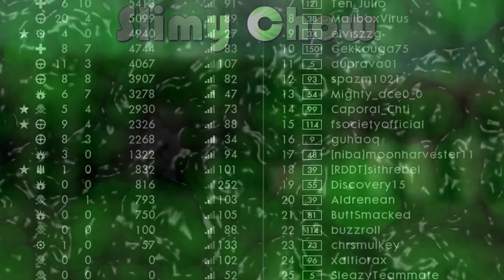My Name Is Slimy Chow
HEY! Welcome to my new channel, on this channel I will upload lots of Funny videos that you don't want to miss!

I will try to upload daily if i can sometimes work might get in the way but i will try my best because i love making you tube videos

My Gaming equipment:

Recording software: Open Broadcaster Software (OBS)
Camera: Logitech
Editing software: Sony Vegas 13
Image editor: Gimp
Mouse: Corsair Gaming Mouse
Graphics Card: GTX 1070 ti
Processer: Intel I7 4790k (Devil Canyon)
Motherboard: ASUS H87 - Plus
Keyboard: Corsair Gaming Keyboard